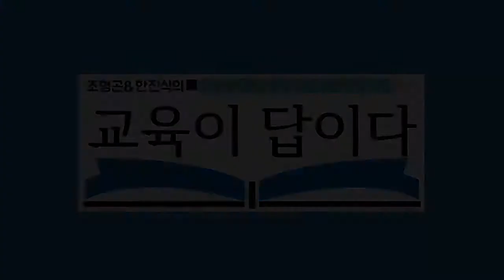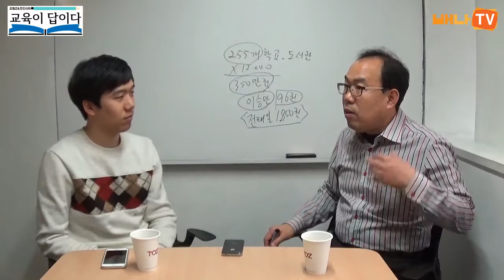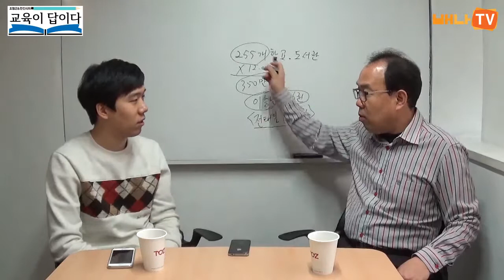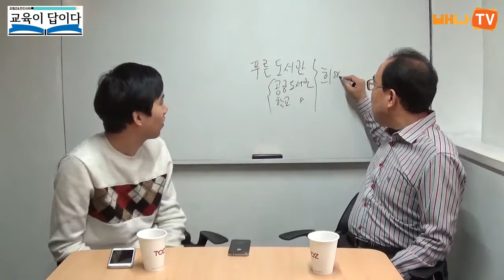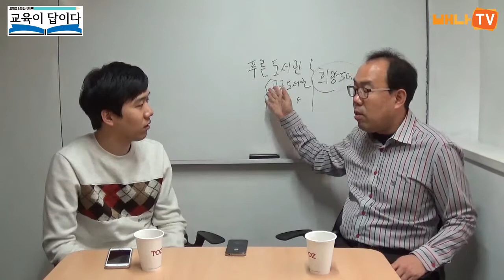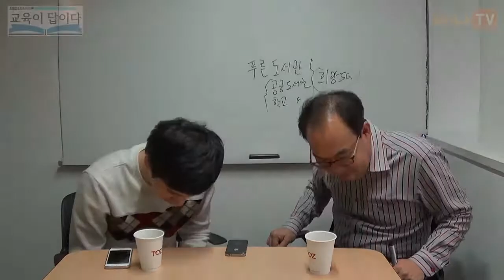[교육이 답이다] 20회 ''푸른 도서관 운동'을 소개합니다.' 편